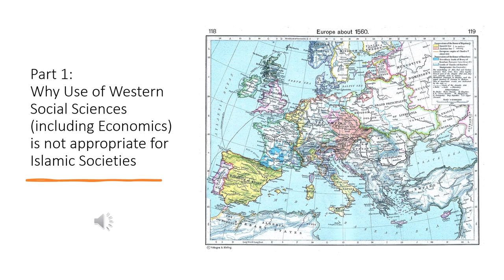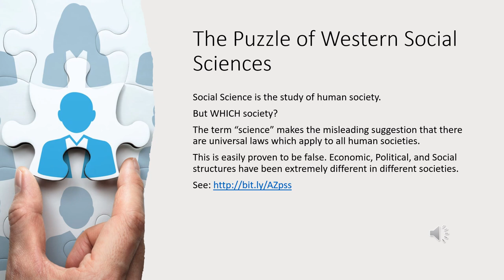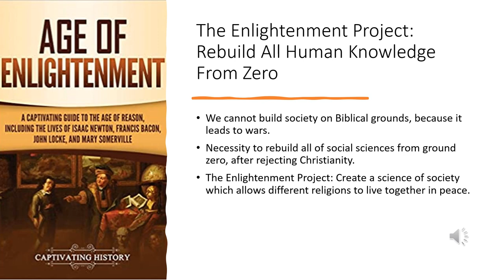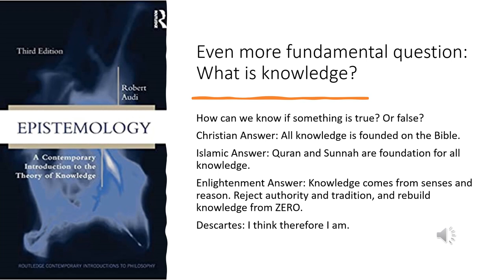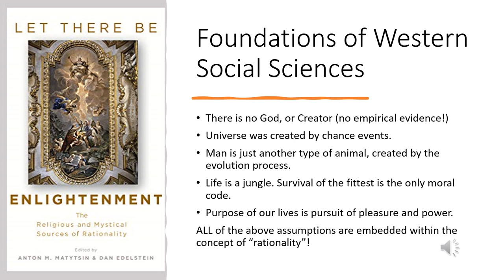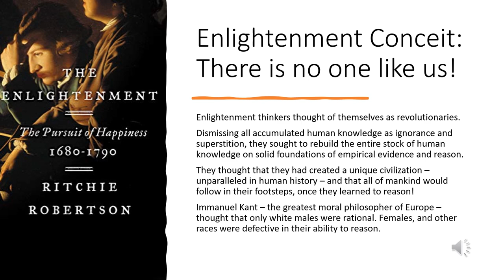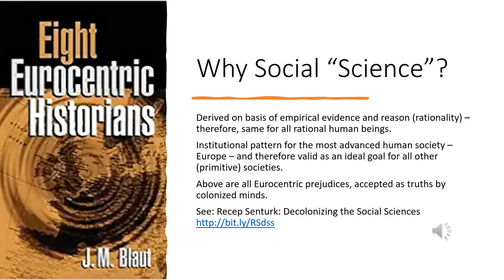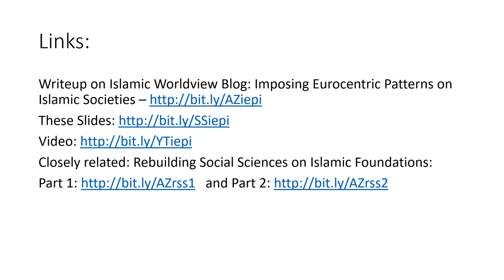Imposing Eurocentric Patterns on Islamic Societies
{ writeup }This is part 1 of a talk on "Rebuilding Economics on Islamic Foundations". In this part, we discuss how social sciences are lessons extracted from the historical experiences of European societies. These cannot be generalized to all societies. In particular, Islamic societies are built on frameworks given by the Quran and Sunnah, which are in dramatic conflict with the foundations on which European social sciences are built. This makes it necessary to rebuild the social sciences on foundations provides by Islamic teachings, and on patterns in use for more than a thousand years in Islamic societies.